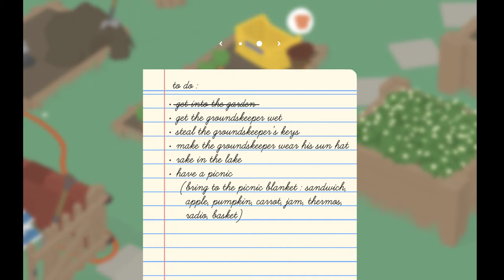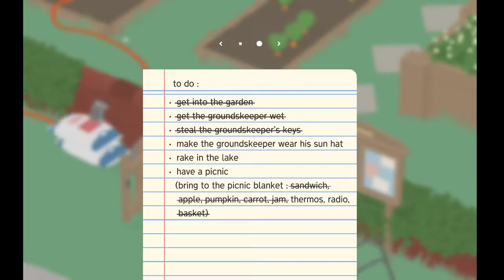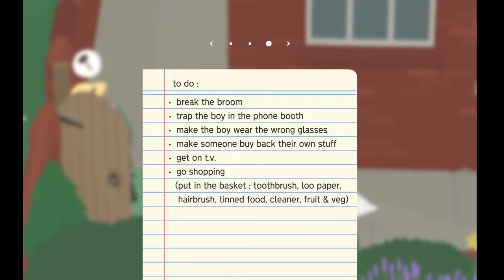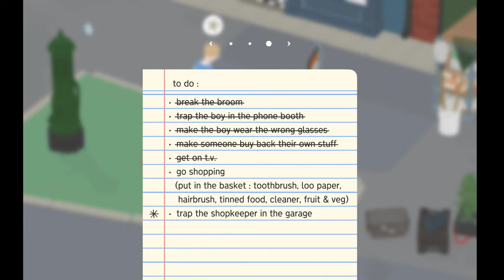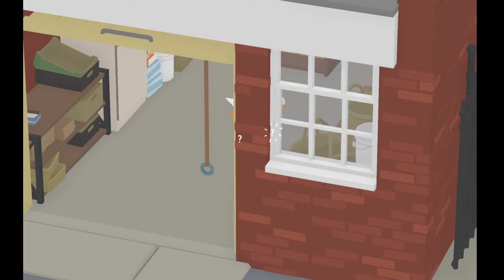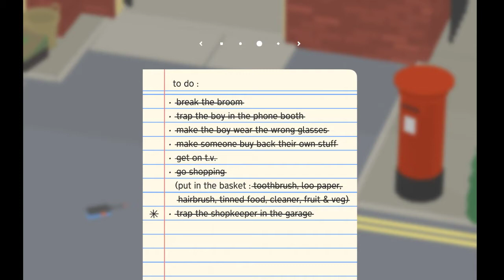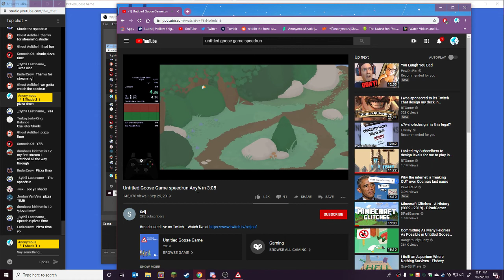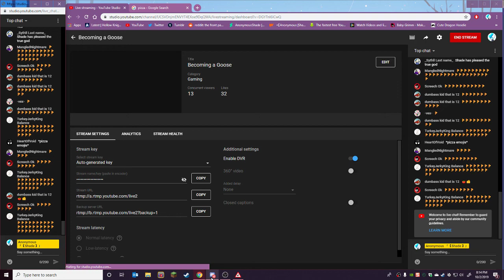🔴 Becoming a Goose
Shhhh... It's ⓒⓡⓐⓒⓚⓔⓓ ;)

I would like to personally apologize to the developers. This is the first time I've done something like this in a long, long time. I prefer to buy them because I respect indie developers like you. However, I cannot respect the decision of putting this wonderful game on the Epic Games Store. That software is a virus, simply put, and I do not want to take my chances with it again. The moment this comes out on Steam, I will happily buy it there. For now, I will play it as it is.